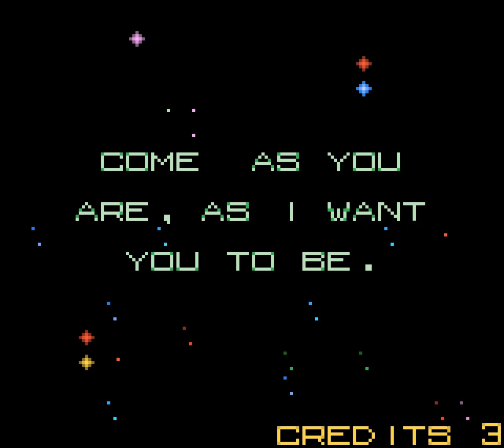GBC JetPak DX